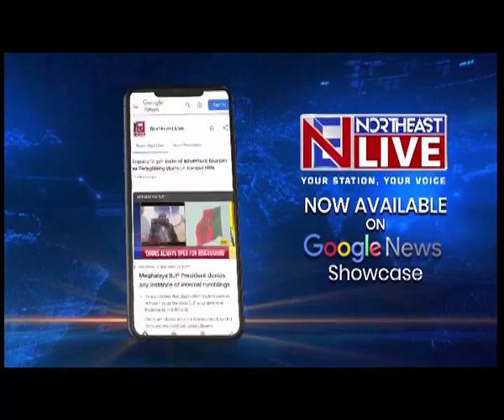Assam Cabinet Meet: Reserved MBBS Seats for 6 Tribes Increased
The Assam government has planned to add two seats in medical colleges for each of the state's six tribes.